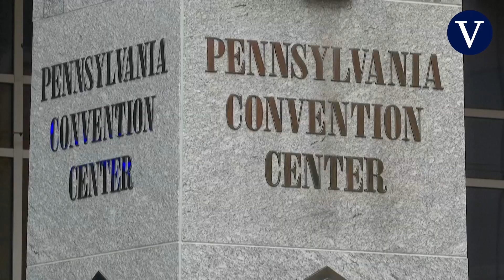Fuerte presencia policial donde se cuentan los votos en Filadelfia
Fuente: AFP